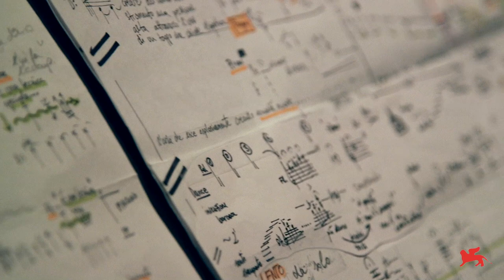Biennale Musica 2017 - Day #10 (Alex Chernyshkov / Enrico Rava)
8 ottobre 2017 / October 8, 2017

Alexander Chernyshkov & Tempo Reale: “il rosso risvegliato” per due esecutori e dispositivi / for two musicians and devices

Enrico Rava New 4et featuring Makiko Hirabayashi